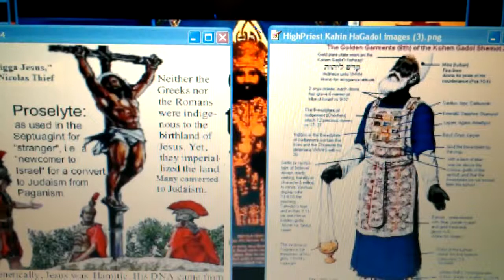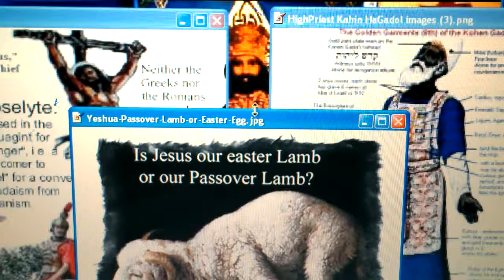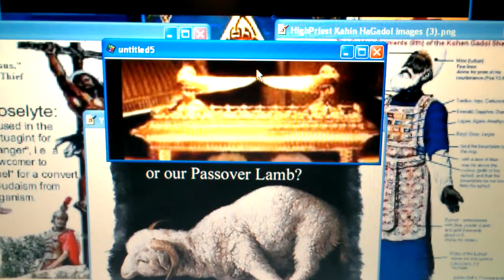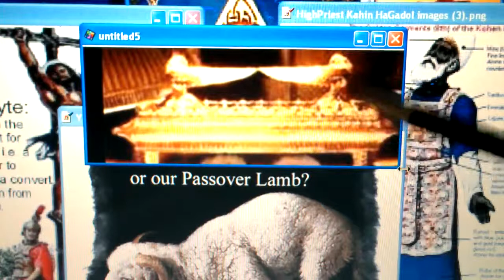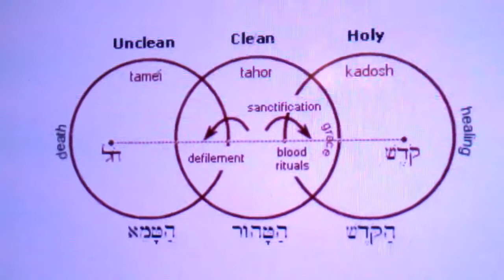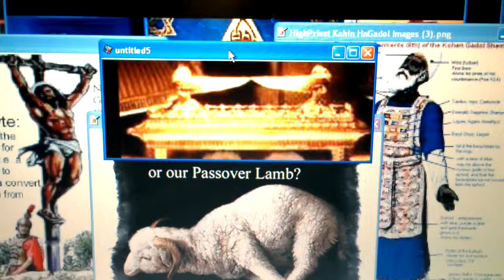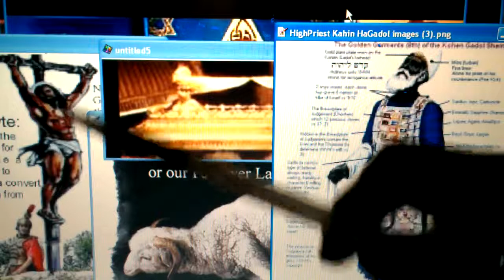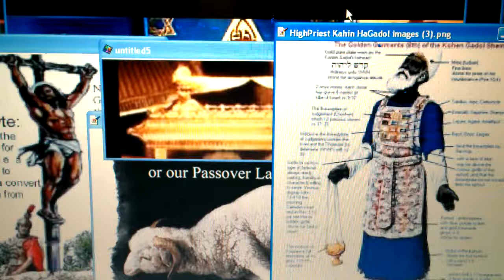Ark Of The Covenant & Yeshua’s Blood @Mercy Seat! RasTafari Hebrews, Yom Kippur Study Pt2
LIKE, POST & SHARE! WATCH Pt2 Ark Of Covenant, Mercy Seat Yom Kippur, Black Israel & Yeshua Our High Priest!